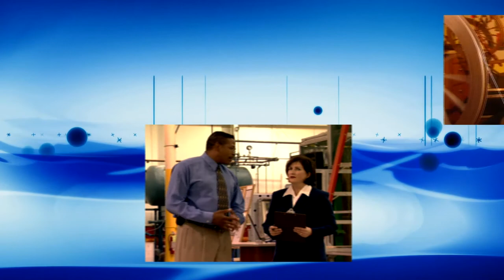Toni G 169 Psychic Medium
Recorded July 11, 2022 - Toni answers questions, helping viewers connect to loved ones and clearing blocks from callers and listeners.